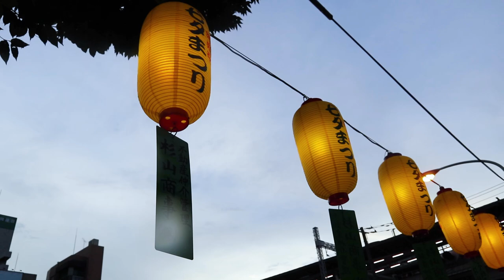Japanese Summer Festival in Japan | Tanabata Star Festival in Tokyo🎋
Japanese summer festivals in Japan are one of the best things to do while visiting Japan in summer ! The most colorful Japanese summer festival in Japan would have to be the Tanabata Matsuri summer festival in Tokyo!  I went to a summer festival in Asagaya, Tokyo called Tanabata. The Asagaya Tanabata festival matsuri is also known as the Japanese Star Festival. It’s one of the summer festivals in Japan that is held in August. In this Tokyo, Japan VLOG I will celebrate my birthday at a traditional Japanese summer festival matsuri while wearing a yukata and playing traditional Japanese summer festival games.  I will also tell you about the story of Tanabata…kinda….

Please enjoy the most colorful Japanese summer festival ever!

✨Hi! I'm Amanda. Born and raised in Los Angeles, California but now living the dream life in Tokyo, Japan.  My channel consist of Japanese trends, the latest Tokyo fashion looks, weekend getaways, station explorations, and anything Sailor Moon related! ✨